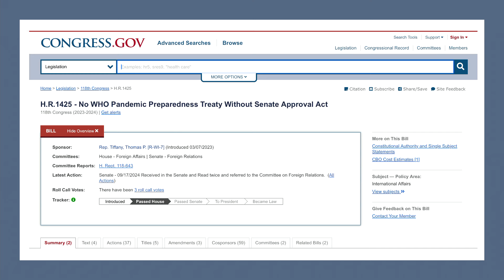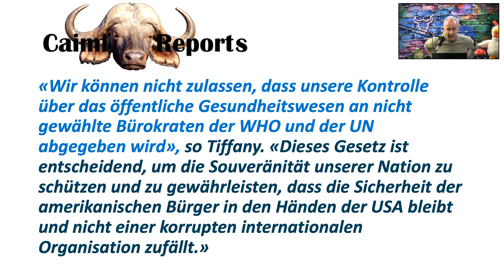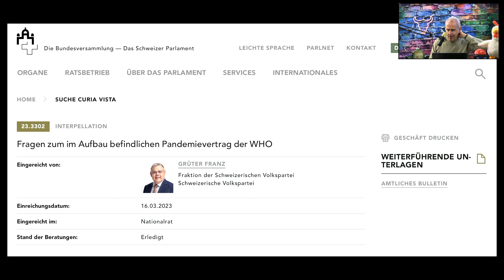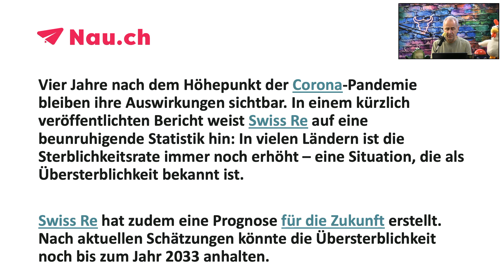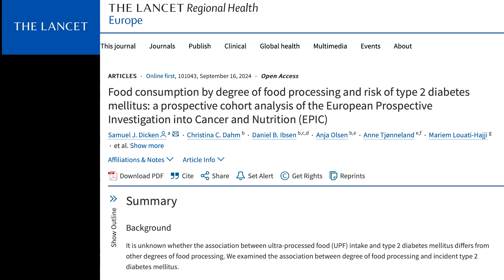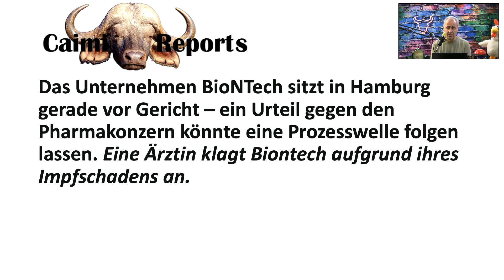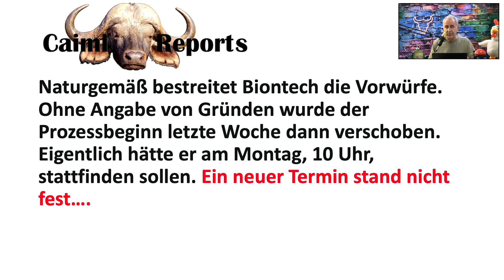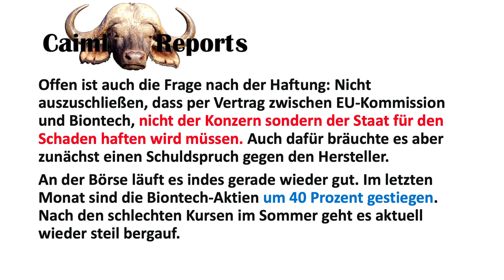Schöne neue Gesundheitswelt 🙉!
Ein Spaziergang durch neue Gesundheitsfakten, der bis in das amerikanische Repräsentantenhaus zum WHO-Pandemievertrag führt…
Natürlich wie immer am Samstag die Vorschau auf den morgigen Salon auf Rumble.

Nächste Vorstellungen:

Mittwoch, 23. Oktober 2024
„weisser Wind“
Zürich

Do, 24. Oktober 2024
Greuterhof
Islikon

Frei, 25. Oktober 2024
Ochsen
Wagenhausen

Mi, 30. Oktober 2024
Bärensaal
Reitnau

Do, 31. Oktober 2024
Dernière
Jägerstübli
Allschwil

Giornicostrasse 223, 4059 Basel
BIC/SWIFT: UBSWCHZH80A

Oder